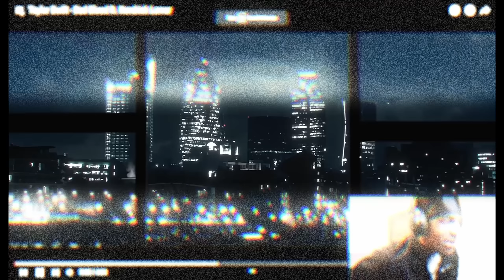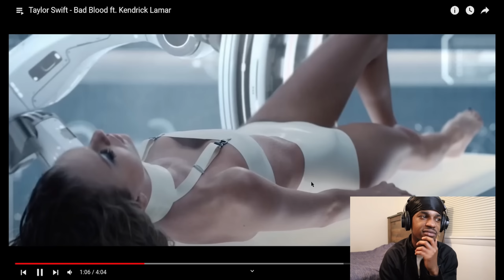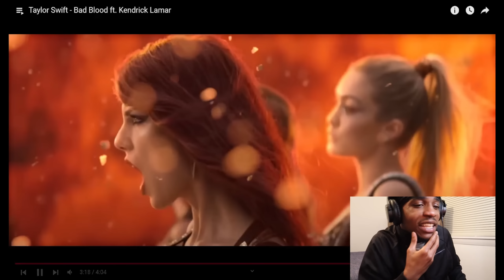Reacting to my First Taylor Swift Music video